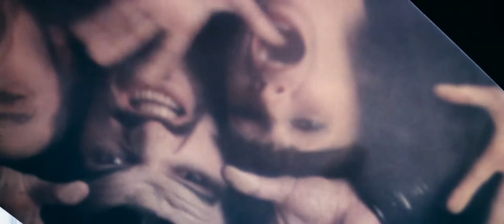Siskel & Ebert Review Superman II (1980) Richard Lester